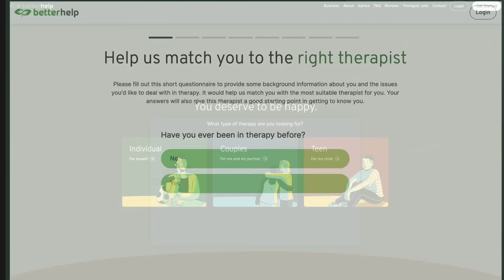The Speedrun Begins!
0:00 I'm starting my speedrun!
2:30 Game 1 - Simple Opening Setup Leads to Strong Attack
12:25 Game 2 - Early Opening Tactics and Showing No Mercy

💌SEND FANMAIL ►
Eric Rosen
4579 Laclede Ave. # 205